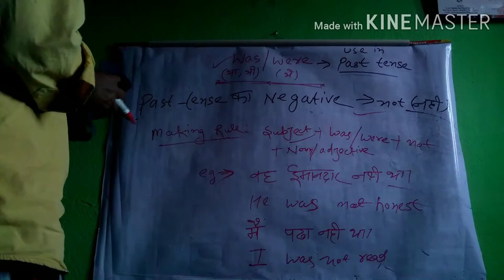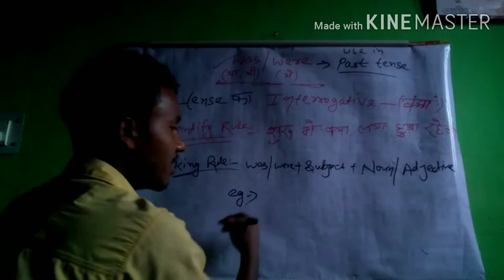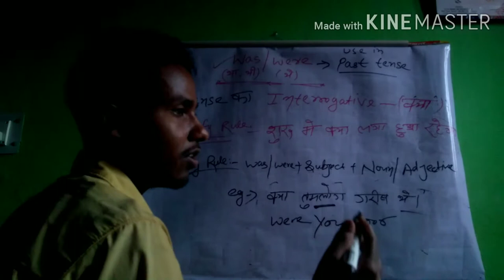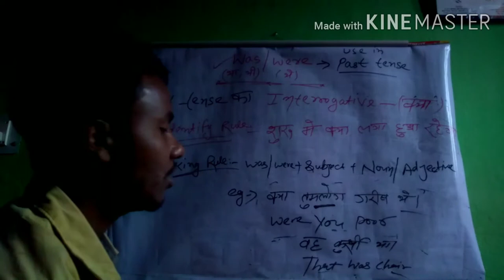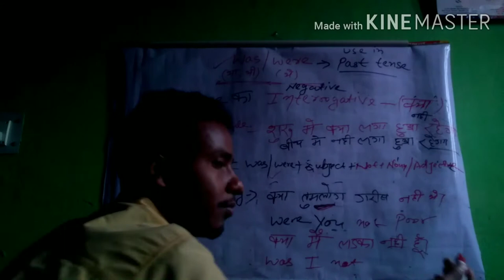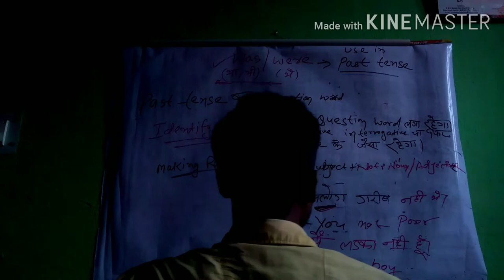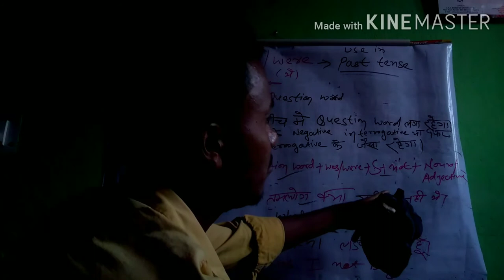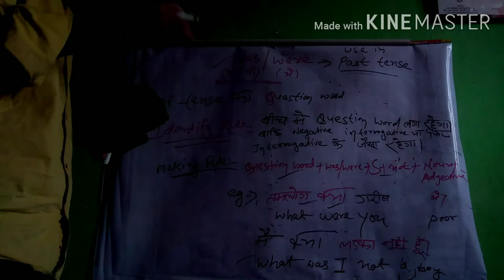Use of was /were || part -2 || was /were ka use || Nk special Gyan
100% genuine original video hota hai